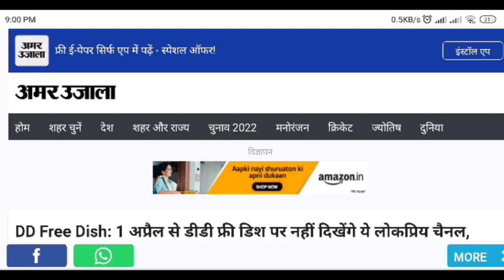Zing super fta box new update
Kya esh box se bhi hat jayege ye shabhi channel